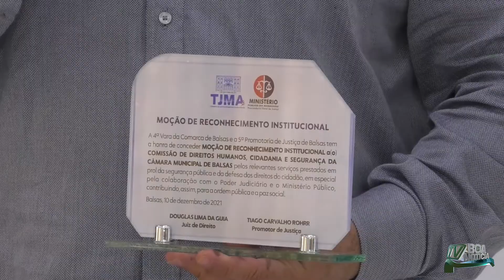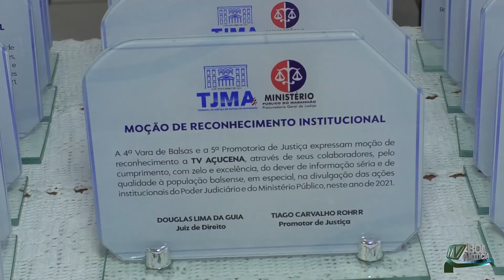Imprensa Balsense é homenageada pelo Ministério Público e poder Judiciário